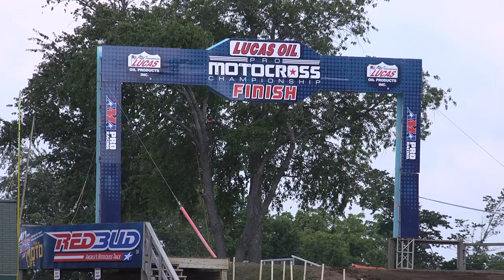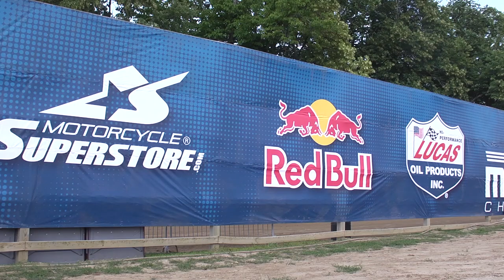2013 Red Bud Motocross Friday Pit Pass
Georgia Lindsay takes you through the pits on the eve of the Red Bull RedBud National. Hear from Mike Alessi, Andrew Short, Ivan Tedesco and more.

Film and Edit: Jason Hooper